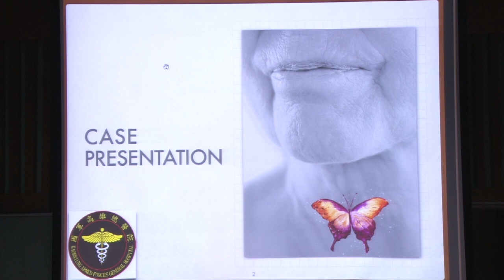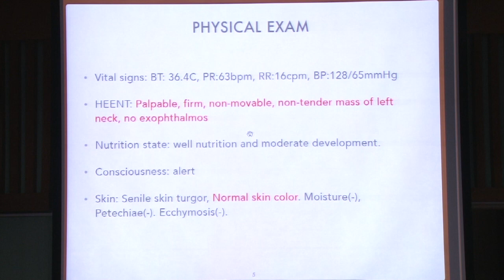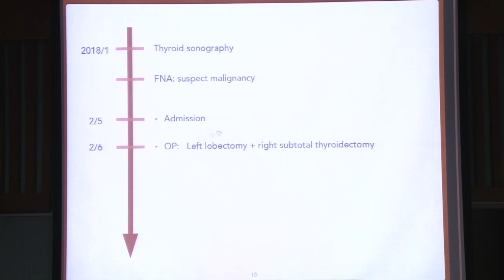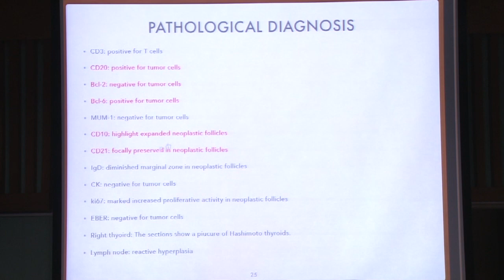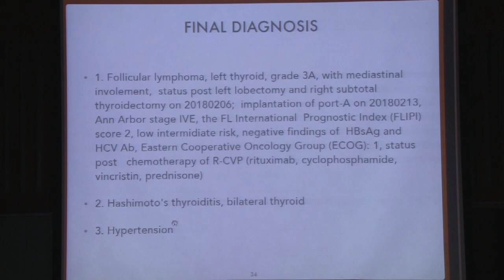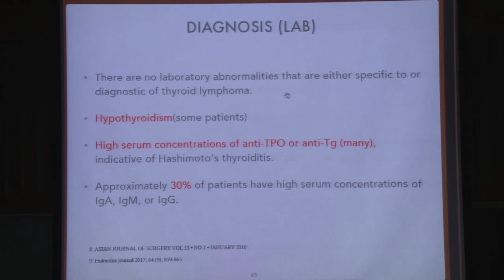26缺乏Bcl-2表現之原發性甲狀腺濾泡淋巴癌- 個案報告及文獻回顧 劉蕙溥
此视频有关26